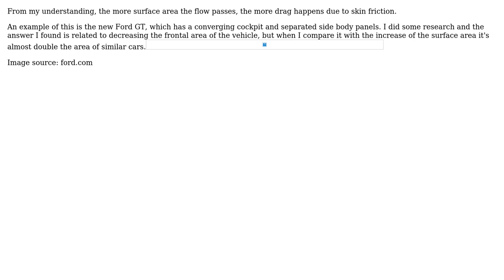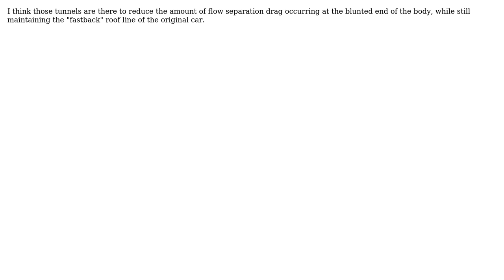Engineering: Why do some cars have flow channels in their bodies to decrease drag?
With thanks & praise to God, and with thanks to the many people who have made this project possible! | Content (except music & images) licensed under CC BY-SA | Music | Images & others | With thanks to user niels nielsen user Hesham Al-haydar user Fred and the Stack Exchange Network Trademarks are property of their respective owners. You are responsible for your own actions.